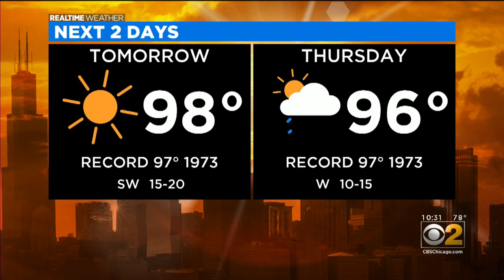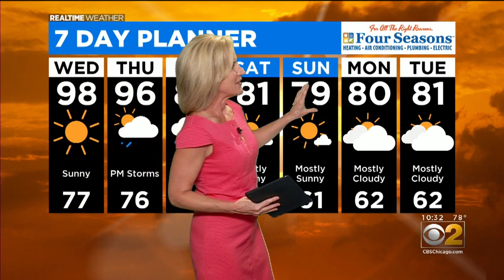Record Heat Possible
CBS 2 Meteorologist Mary Kay Kleist has your 10 p.m. RealTime Weather forecast for Tuesday, Aug. 25, 2020.